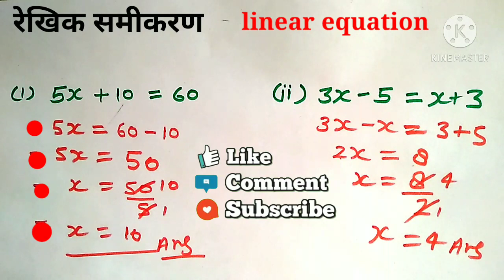Linear Equation | रेखिक समीकरण , study 5.6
Linear Equation  | रेखिक समीकरण
linear equations

study 5.6